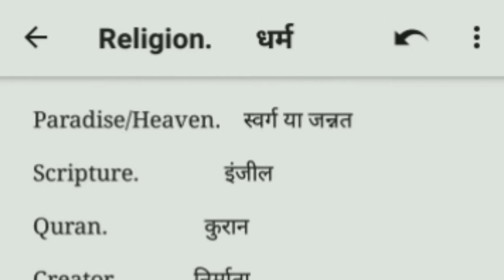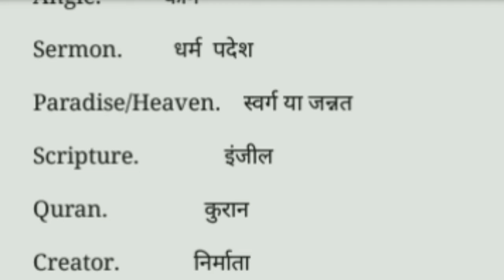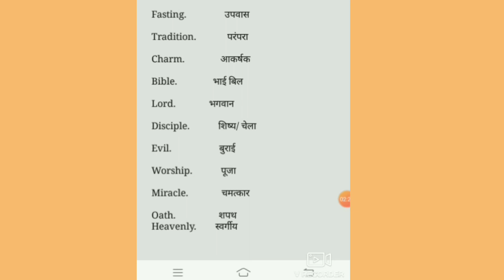Religion name in English to Hindi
God,worship,faith,Mosque,Temple,sin,etc